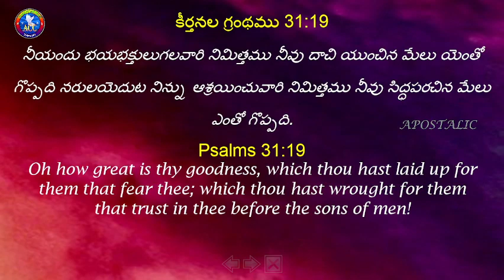Everyday With Jesus || 14/08/23